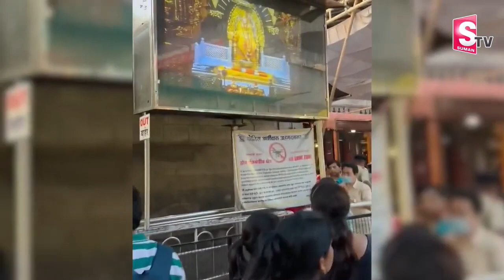మే 1 నుంచి షిర్డీలో బంద్ _ Shirdi Tightened Security to Saibaba Temple _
Watch►మే 1 నుంచి షిర్డీలో బంద్ _ Shirdi Tightened Security to Saibaba Temple _  @sumantvlatest